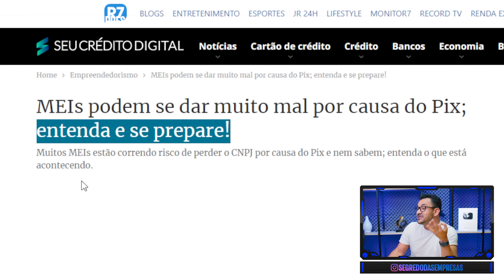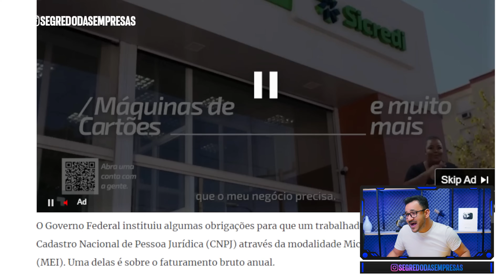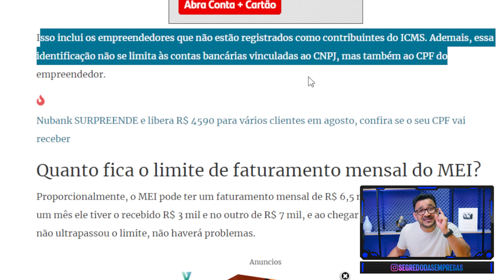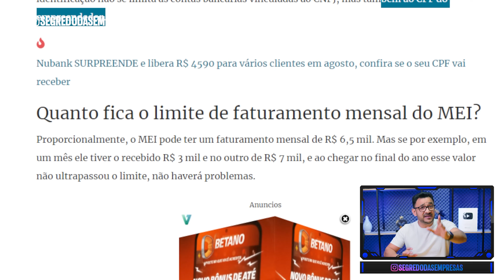Você pode PERDER o seu CNPJ MEI por causa do PIX!!! pix monitorado faça isso o quanto antes!!!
✅  Para empresa LTDA, ME e grande empresas: Descubra os Segredos da conta PJ:

✅  Para MEI e pequenas empresas: Descubra como CONSEGUIR CRÉDITO DOS BANCOS RÁPIDO:

Pix receita federal está monitorando na sua conta e por isso você manter a atenção. Receber pix pode está prejudicando seu negócio.

Tem que declarar o pix no imposto de renda mesmo que seja de valor pequeno porque é calculado o total no ano.

É preciso declarar o pix recebido e o enviado e por isso você deve ter atenção especial a essa forma de pagamento. Te explico em detalhes o que deve ser feito para não ter surpresas na hora de declarar os pix da sua conta.

A fiscalização do pix ocorre sempre que fechar o ano da movimentação bancária e isso inclui os pix enviados e recebidos.

Entrou muito pix na conta da empresa, converse com seu contador para que tudo esteja dentro do previsto na hora da declaração.

Aplica as dicas e conte comigo

Abração,

Wal Macedo